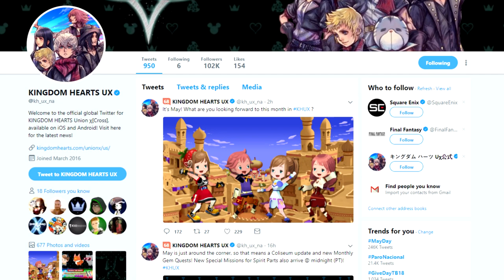Send MOON GEMS